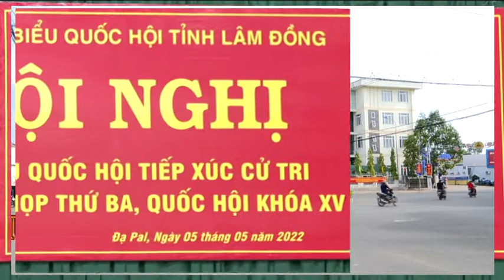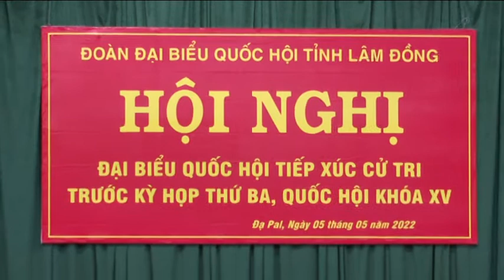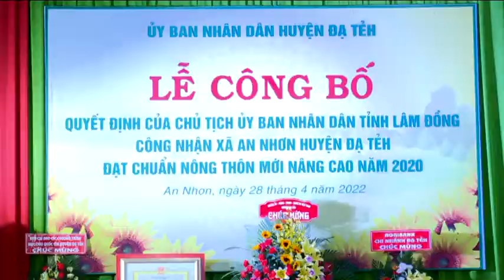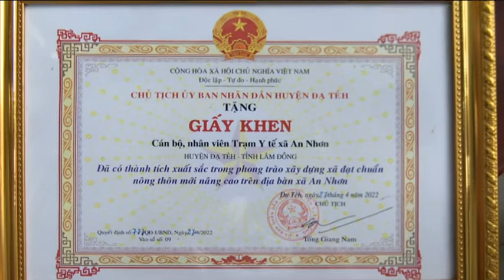Bản Tin truyền hình huyện Đạ Tẻh ngày 06 tháng 5 năm 2022